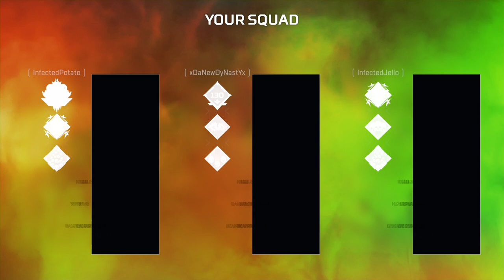Octane 15 Kills 2.2K Damage Trio Win! - Apex Legends Octane Gameplay Season 5